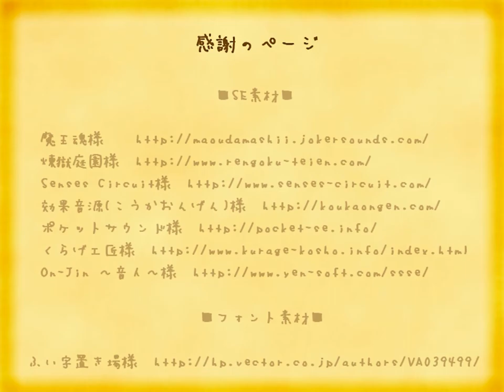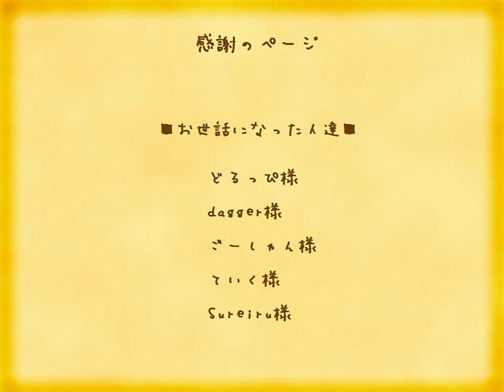Scribble Notes #12 - 白玉王子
作 : かーにばるさん
ver.1.0